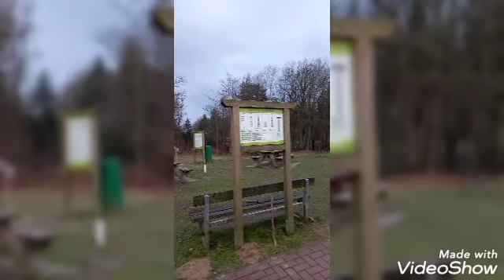Buhay Europa😊 Travel goals